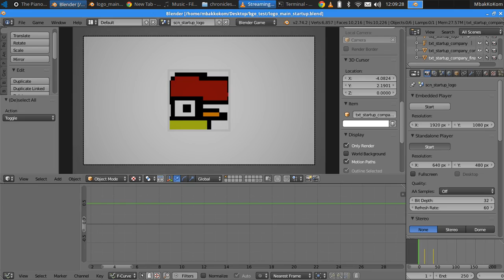BGE Test: Startup Logo - "Ugly Duck Studio"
Blender Game Engine Test!
I've made a startup logo animation using BGE!
Enjoy! :D